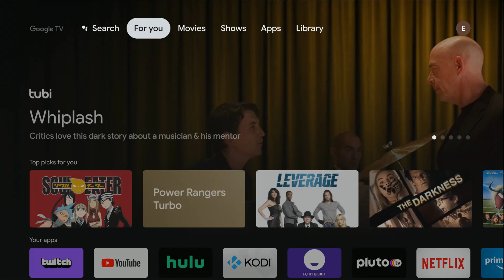Chromecast with Google TV How To Turn Off & On - Turn Off or On Your Chromecast with Google TV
Chromecast with Google TV How To Turn Off & On - Turn Off or On Your Chromecast with Google TV Step by Step Instructions, Guide, Tutorial

In this video I walk through a simple and easy step by step instructions, guide, tutorial on how to turn off or on your Chromecast with Google TV.